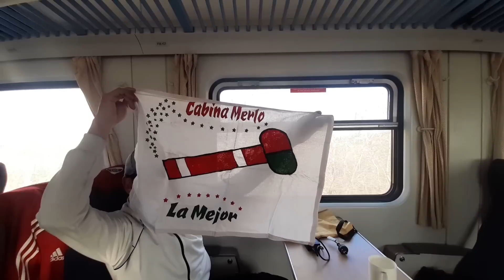PRIMER SERVICIO DE PASAJEROS A PALMIRA MENDOZA DESPUES DE 30 AÑOS - TRENES ARGENTINOS - PARTE 3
En los últimos dos meses cubrimos trenes en  7 provincias y un país limítrofe.
En principio habiamos pensado destinar lo recaudado para adquirir un drone, que finalmente llegó por una donación del señor Xavier Rangel desde Mexico.
Estamos teniendo algunos problemas con las imágenes dado que para grabar estamos utilizando un teléfono y estabilizador que no siempre funcionan bien y en el caso del estabilizador, pir el uso intenso se rompen bastante seguido, por tal motivo comenzamos a ahorrar para comprar una buena camara que de una vez por todas nos permita tener una imágen buena. Recorremos muchos lugares y obras interesantes y con el teléfono y estabilizador se pierde calidad.
Tambien se puede colaborar de una manera muy importante que es suscribiendosé al canal de forma gratuita, activar la campanita de notificaciones para estar alerta a nuevos videos, compartir los videos y si les agrada el contenido dar like.